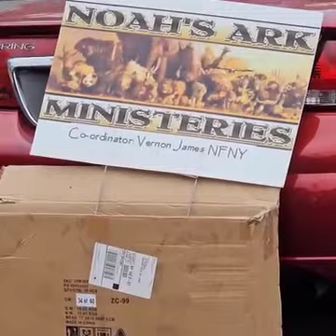NAOM 2023 Pastor Thomas King